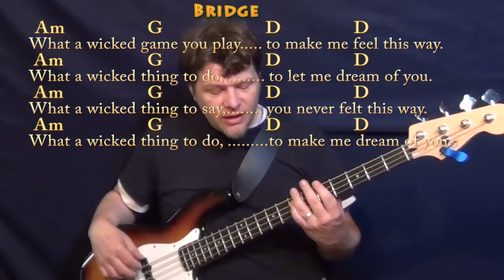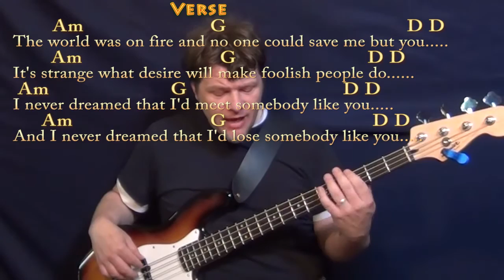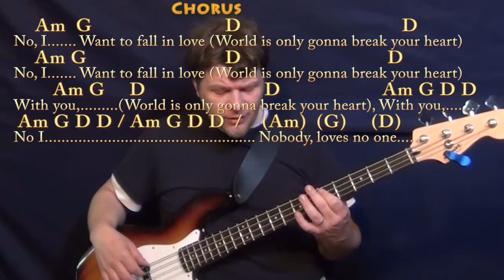Wicked Game (Chris Isaak) Bass Guitar Cover Lesson in G with Chords/Lyrics